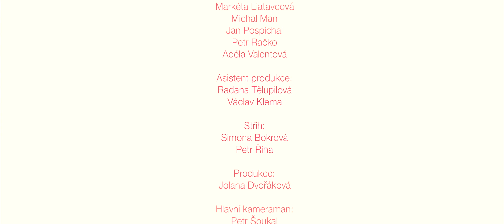Avon Walk 2016 – official video (with English subtitles)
After months of waiting, the pink day finally took place in Prague on 11th June! The 16th year of AVON Walk welcomed a record number of 28 300 visitors. More than 31 000 T-shirts for Breast Cancer, which also served as tickets to the event, were sold. We thank to all and together we are looking forward to another record next year! ;)